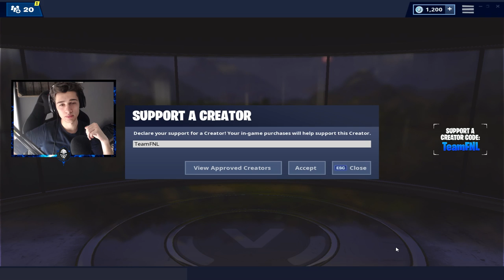MIJN DAGELIJKSE WARMUP ROUTINE - (Fortnite Battle Royale Nederlands)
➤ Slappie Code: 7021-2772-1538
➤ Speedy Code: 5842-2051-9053